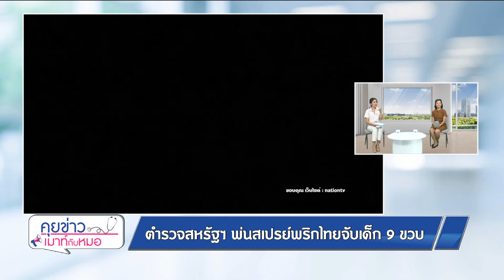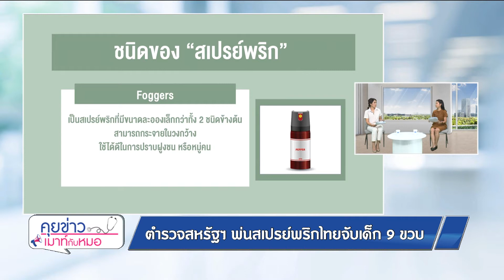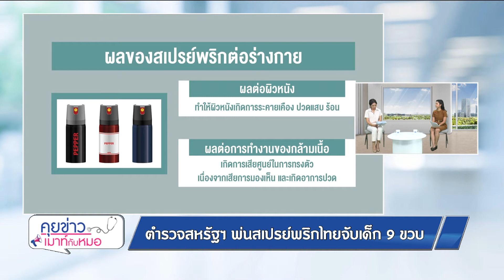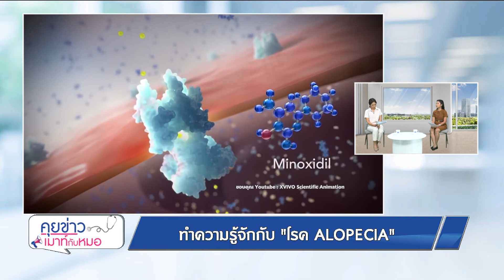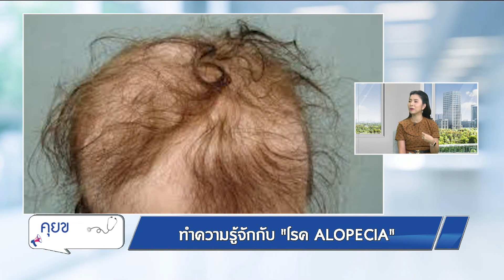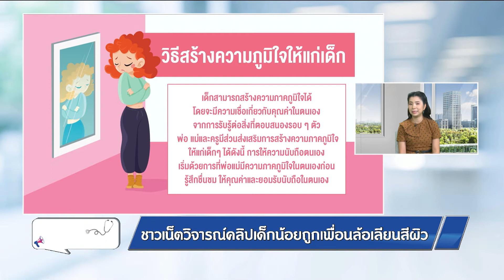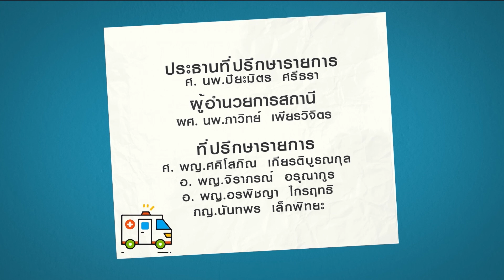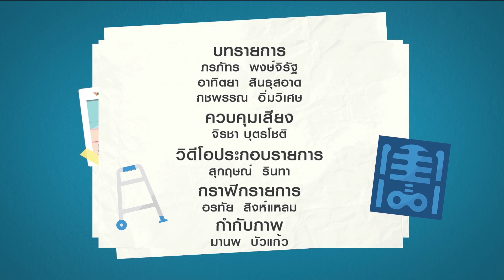พบหมอรามาฯ – วิจารณ์คลิปเด็กถูกเพื่อนล้อเลียนสีผิว, 4 กุมภาพันธ์ วันมะเร็งโลก 4/2/64 l RAMA CHANNEL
- ตำรวจสหรัฐฯ พ่นสเปรย์พริกไทยจับเด็ก 9 ขวบ
- ทำความรู้จักกับ "โรค ALOPECIA"
- ชาวเน็ตวิจารณ์คลิปเด็กน้อยถูกเพื่อนล้อเลียนสีผิว

ตอน : 4 กุมภาพันธ์ วันมะเร็งโลก World Cancer Day
แขกรับเชิญ : รศ. นพ.เอกภพ สิระชัยนันท์
หัวหน้าศูนย์ความเป็นเลิศด้านโรคมะเร็ง ภาควิชาอายุรศาสตร์
แขกรับเชิญ : อ. นพ.ประวัฒน์ จันทฤทธิ์
สาขาวิชาโรคติดเชื้อ ภาควิชาอายุรศาสตร์

ติดตามชมรายการ "พบหมอรามาฯ" พบกับช่วง "คุยข่าวเมาท์กับหมอ" อัปเดตข่าวสารเรื่องสุขภาพโรคภัยไข้เจ็บ
และ ช่วง "Rama Health Talk" เรื่องราวสุขภาพที่จะทำให้คุณมีสุขภาพที่ดี ทุกวันจันทร์- วันศุกร์ เวลา
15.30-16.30 น. ทาง True Visions42 และ YouTube Rama Channel